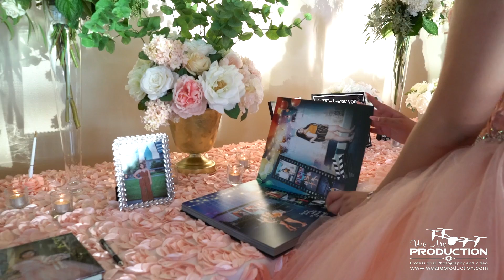Karen Cardozo's XV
Felicidades a la familia Cardozo por su preciosa quinceañera Karen. Felicidades Por el exito de su fiesta todo fue muy bonito. Muchas gracias por dejarnos capturar esos momentos especiales.